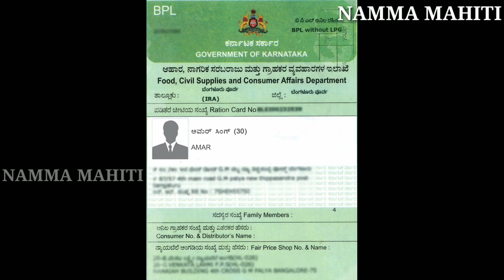BPL ಕಾರ್ಡ್ ಇದ್ದವರಿಗೆ ಗ್ಯಾಸ್ ಫ್ರೀ // 3 ತಿಂಗಳು ಉಚಿತ ಗ್ಯಾಸ್ ಪಡೆಯಿರಿ // ಮನೆ ಮನೆಗೂ ಮೋದಿ ಗ್ಯಾಸ್ ಫ್ರೀ FREE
ಸ್ನೇಹಿತರೆ ನಮ್ಮ ದೇಶದ ಪ್ರಧಾನ ಮಂತ್ರಿಗಳಾದ ಶ್ರೀಯುತ ನರೇಂದ್ರ ಮೋದಿಯವರು ಗ್ಯಾಸ ಗಳನ್ನು ಫ್ರೀ ಆಗಿ ಕೊಟ್ಟಿದ್ದಾರೆ..
ಅದಕ್ಕಾಗಿ ಈ ಮಹಾಮಾರಿ ಬಂದಕೂಡಲೇ 21 ದಿನ ಭಾರತ ಲಾಕ್ ಡೌನ್ ಇದ್ದ ಕಾರಣಕ್ಕಾಗಿ ಶ್ರೀಯುತ ನರೇಂದ್ರ ಮೋದಿ ಅವರು ಬಡಜನರಿಗೆ ಕೂಲಿಕಾರ್ಮಿಕರಿಗೆ ಹಾಗೂ ಎಲ್ಲಾ ಜನರಿಗೆ ಮೂರು ತಿಂಗಳು ಉಚಿತ ಗ್ಯಾಸ್ ಕೊಡುವುದಾಗಿ ಘೋಷಿಸಿದ್ದಾರೆ..

ಕೇಂದ್ರ ಸರ್ಕಾರದಿಂದ ಹೊಸ ಯೋಜನೆ 2020 // 3 ತಿಂಗಳು ಉಚಿತ ಗ್ಯಾಸ್ ಸಿಲೆಂಡರ್ // ಹೊಸ ಯೋಜನೆ ಜೊತೆಗೆ ಜನರಿಗೆ ಭರ್ಜರಿ..